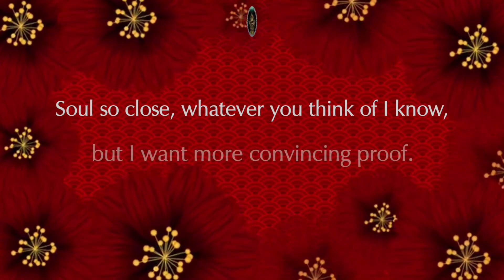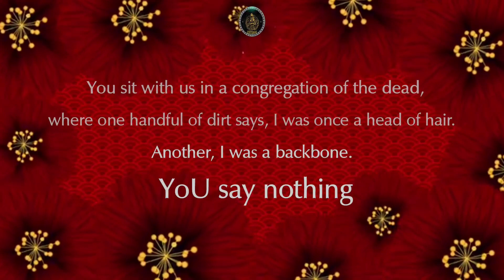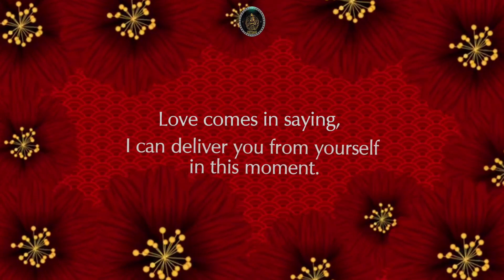NO ORDINARY FRIENDSHIP ~ RUMI | Rumi poetry English Translation by Coleman Barks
NO ORDINARY FRIENDSHIP
Soul so close, whatever you think of I know,
but I want more convincing proof.
Do not arrive and say, Now I am here.
Our closeness is not like that.
I am a support column in your house,
a waterspout on your roof.
I share with you the secrets
that others will tell on their last day.
This is no ordinary friendship.
I attend your banquet as wine is passed around the table.
Like lightning, I am an expert at dying.
Like lightning, this beauty has no language.
It makes no difference whether I win or lose.
You sit with us in a congregation of the dead,
where one handful of dirt says, I was once a head of hair.
Another, I was a backbone.
You say nothing
Love comes in saying,
I can deliver you from yourself in this moment.
Now lover and beloved grow quiet.
My mouth is burning with sweetness.

Rumi quotes and Rumi poetry about God,love,life,death,happiness and his words of wisdom are food for soul.

Jalalu-'d-Din Rumi, the greatest mystical poet of any age, was born at Balkh, in 1207 a.d., and was of an illustrious descent. His mother was of a princely house ; his father, Bahau-'d-Din Veled, was a descendant of the Kalif Abu Bakr. Among his spiritual advisers was Shamsi-'d-Din of Tabriz, who gained such an influence over the poet that Rumi adopted his name as his takhallus, or poetical Nom de plume, under which he wrote his Divan or lyrical odes.  Rumi died at Konia, December 17, 1273, and was buried in his father's mausoleum at Konia.  The name Maulana Jalaluddin Rumi stands for love and ecstatic flight into the infinite. Rumi is one of the greatest spiritual masters and poetical geniuses of mankind and was the founder of the Mevlevi Sufi Order.

Voice : The Seeker
Poetry : NO ORDINARY FRIENDSHIP by Rumi
Translation: Coleman Barks